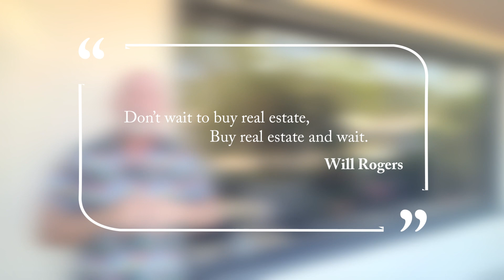February Marketplace Update | Sterling Realty Sales Team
February 2023 - Marketplace Update

Sterling Realty Sales Team
Trade Up Program: Buy one of our Homes, and We'll Buy Yours!*

*Conditions Apply. Call for Details

Greg Martin | Sterling Realty Sales Team | Sarasota Homes For Sale | Market Update | 2023 Real Estate